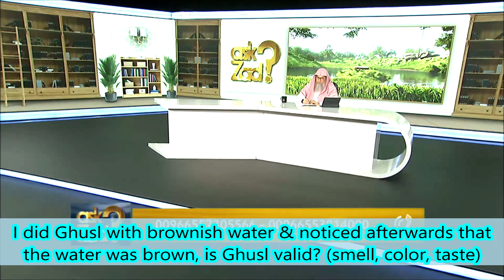I did Ghusl with brownish water & noticed afterwards that the water was brown, is Ghusl valid smell,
00:00 Intro & Ques
00:36 Answer